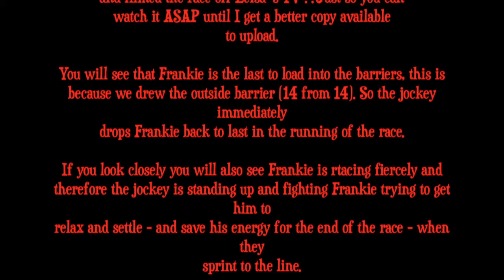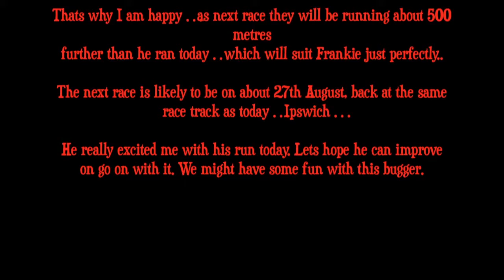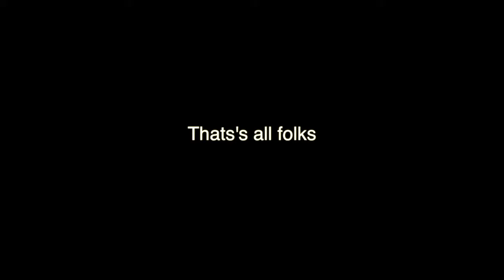Frankie at Ipswich 7th August 2015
2nd career start for Frankie. A 1666m maiden race at Ipswich.
Finished 7th. A Good run